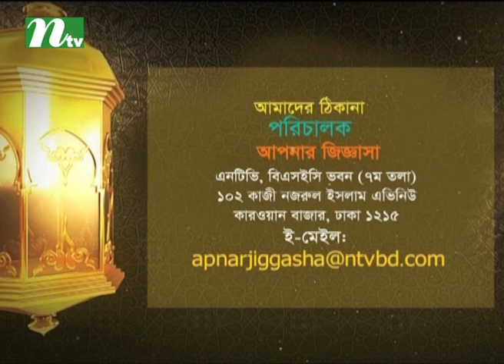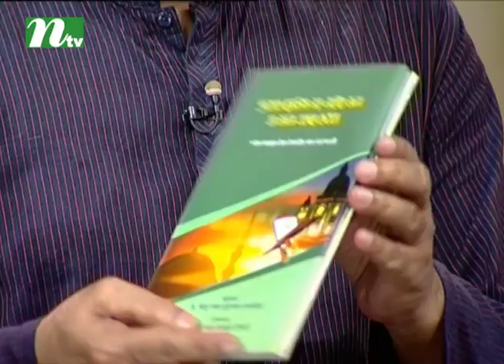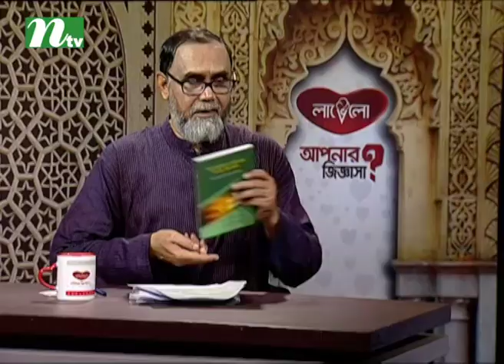Apnar Jiggasa | Friday Live Episode 541 | Islamic Talk Show Religious Problems and Solutions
Story: Apnar Jiggasa  NTV Islamic Show is an educational show that broadcasts on NTV, The show highlights some of the tenets of Islam, and it aims at explaining the foundations of the Muslims faith by exploring it from different angles, from the simplest fundamentals to the most complex questions of how faith applies to everyday lives.

CAST

CREW